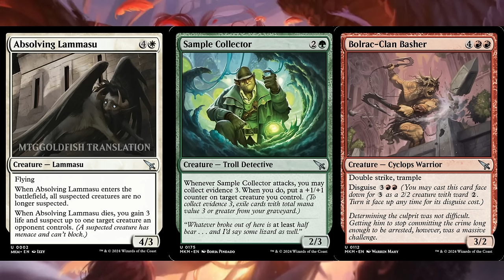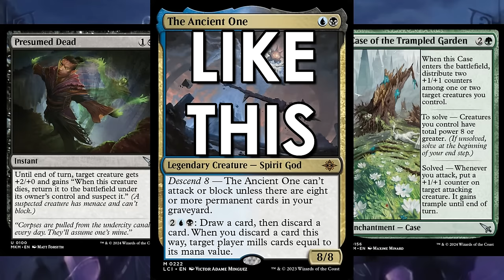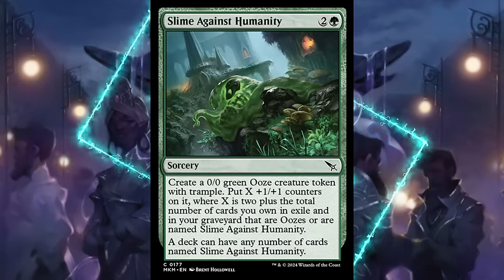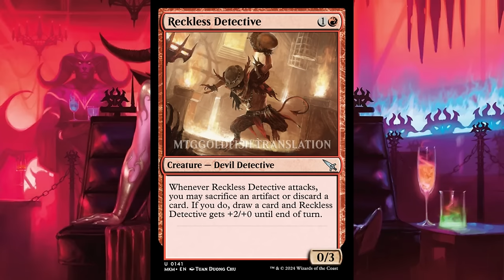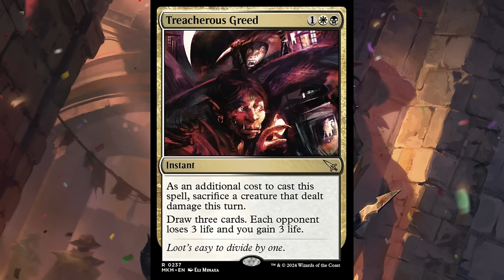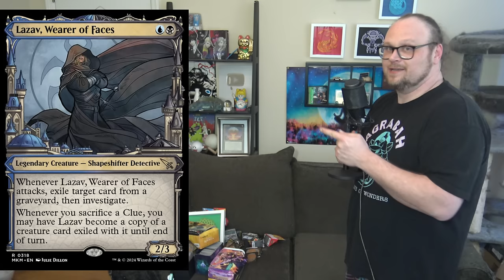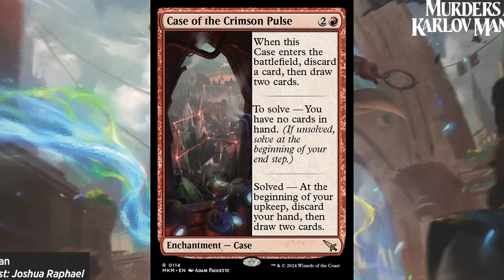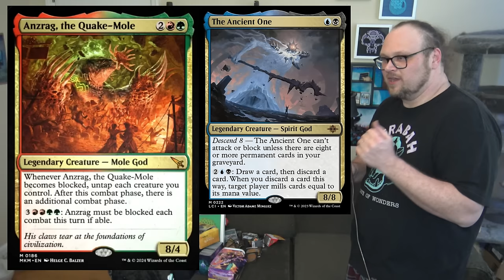Murders at Karlov Manor Saturday Previews: The Mole King | Mtg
Murders at Karlov Manor previews continued even as the weekend rolled on, and we got another load of powerful new stuff, like an orzhov spell that draws three, a card that puts a land into play from your yard every turn, and a 4-mana 8/4 that can give you multiple attack steps!

    Category
        Gaming